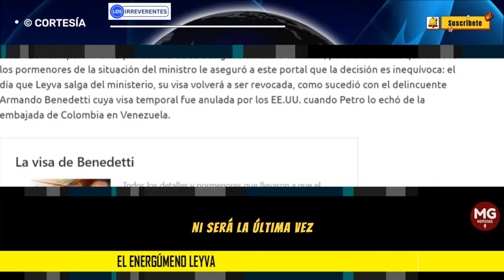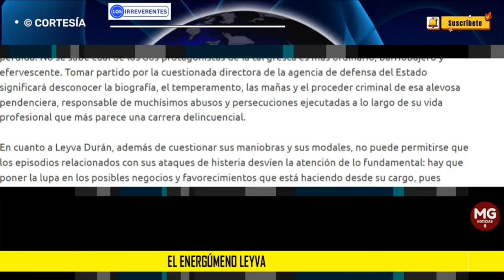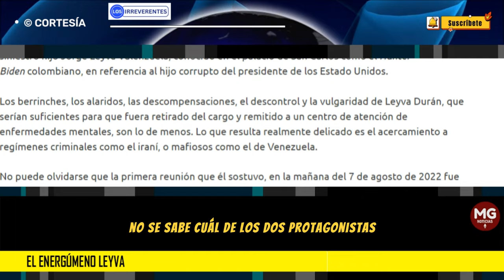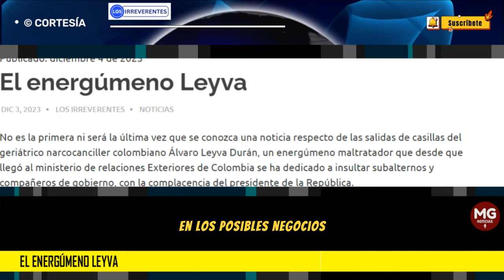EL ENERGÚMENO LEYVA 🔴 Editorial Los Irreverentes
No es la primera ni será la última vez que se conozca una noticia respecto de las salidas de casillas del geriátrico narcocanciller colombiano Álvaro Leyva Durán, un energúmeno maltratador que desde que llegó al ministerio de relaciones Exteriores de Colombia se ha dedicado a insultar subalternos y compañeros de gobierno, con la complacencia del presidente de la República.